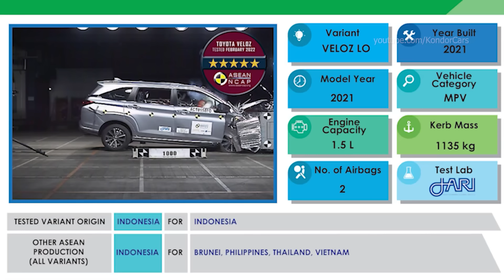Dấu hỏi về sự an toàn của những chiếc xe Toyota | Bản tin Tàu và xe